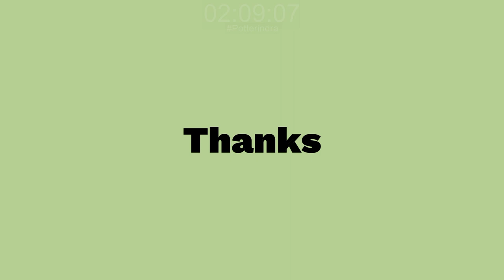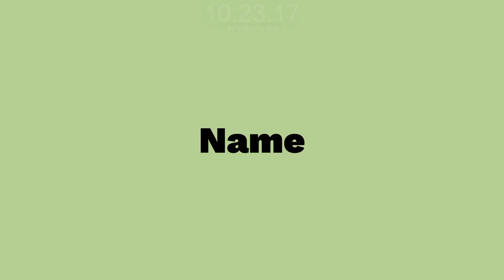History Mephistopheles Eversoul in Tower of Origin - Eversoul